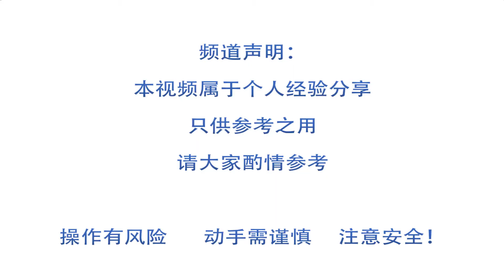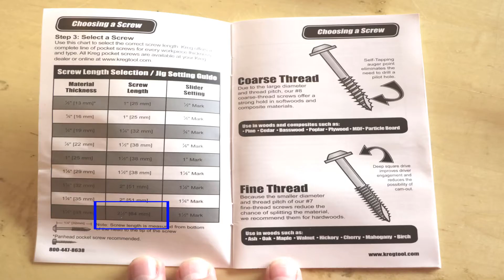【$40 超级详细】自制种植箱详细教程-新手，精美版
如何自制菜床/种植箱
自己做价格便宜尺寸还可以根据自己喜好

所有内容仅限个人经验分享 请大家酌情参考

最终材料尺寸（inch）：
长侧板  4.5*38*0.75
短侧板  4.5*19*0.75
木桩 4*2*12

用到的工具：
斜切锯miter saw
螺丝刀driver
电钻drill
打磨机 5” Random Orbital Sander
油漆滚轮
口袋斜口钻孔器 kreg pocket hole jig
订书机staple gun
剪刀
夹子 clamp
修边机 router

需要的材料：
栅栏木材Pressure-Treated Pine Dog-Ear Fence Picket 5/8 in. x 5-1/2 in. x 6 ft
木条 2inx4inx6ft
户外螺丝1.5inch out door screw
防草布 landscape fabric
户外口袋型螺丝2.5inch pocket hole screw
轮子（带刹车）Caster Wheels
垫片 washer
防水漆 water proofing wood finish
砂纸 Sanding Discs
修边机钻头router bit